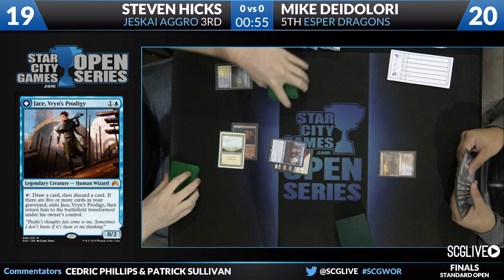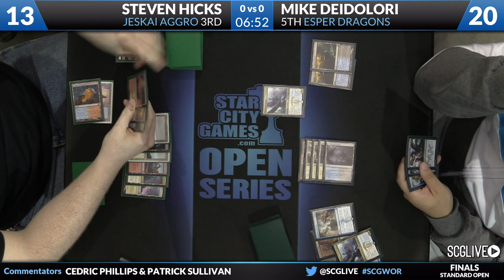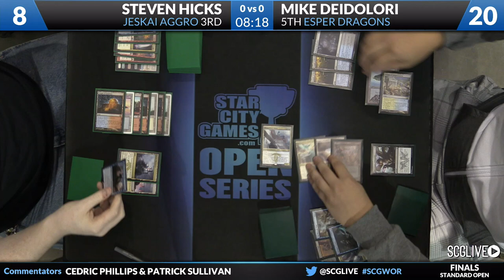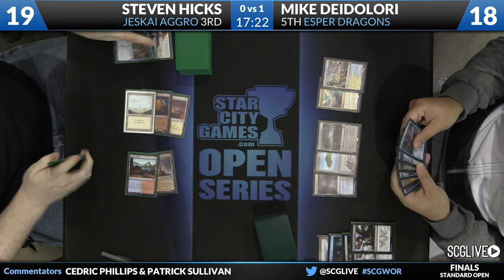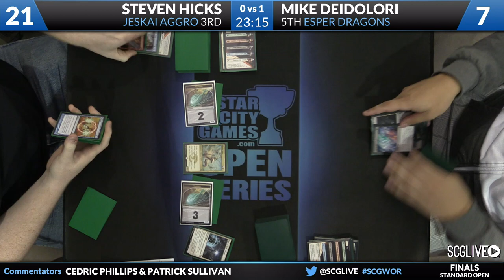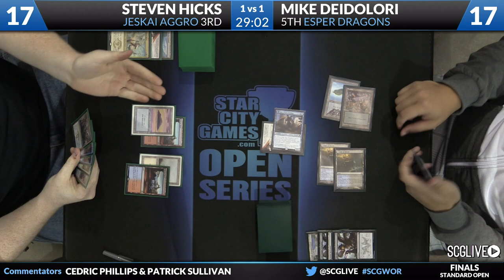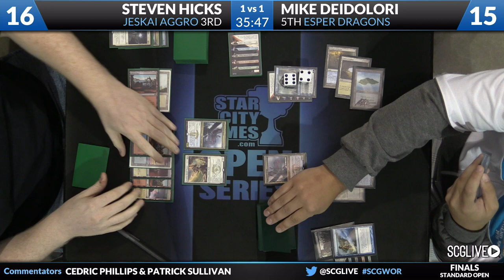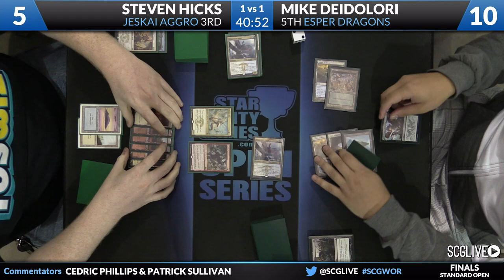SCGWOR - Standard - Finals - Mike Deidolori vs Steven Hicks